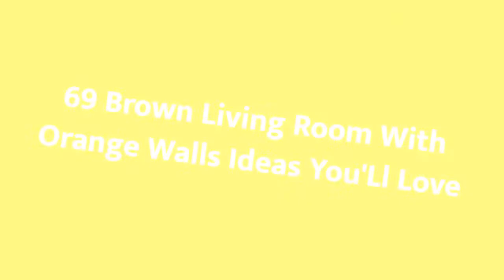75 Brown Living Room With Orange Walls Design Ideas You'll Love ♡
Browse brown living room decorating ideas and furniture layouts. Discover design inspiration from a variety of brown living rooms, including color, decor and storage options.

0:00:00 - Intro
0:00:12 - Brown Living Room With Orange Walls Design Ideas You'll Love: Inspirations 1 to 25
0:03:03 - Brown Living Room With Orange Walls Design Ideas You'll Love: Inspirations 26 to 50
0:06:07 - Brown Living Room With Orange Walls Design Ideas You'll Love: Inspirations 51 to 75